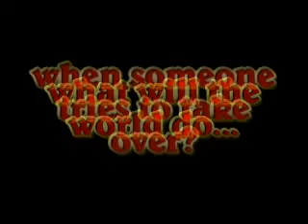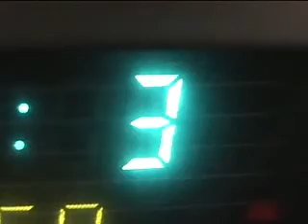Chester the wonder dog movie trailer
can Chester defeat evil, this may be his hardest battle yet!!